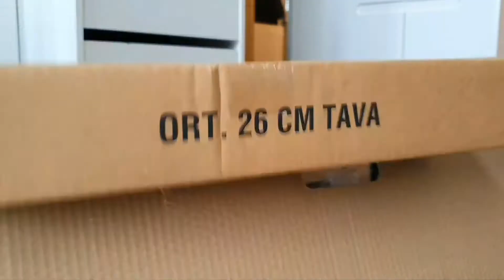Alkapida.com - Karaca Bio Diamond - Çeyiz kolisi açılımı